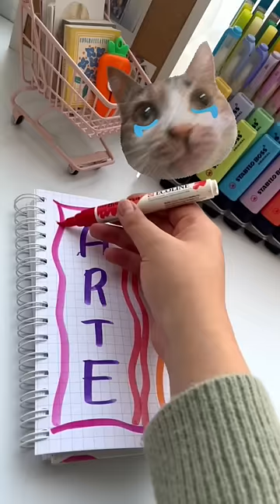La mejor PORTADA para ARTES 🎨✍🏻